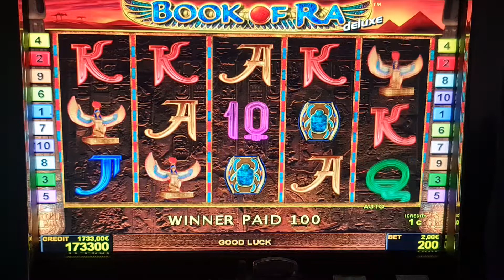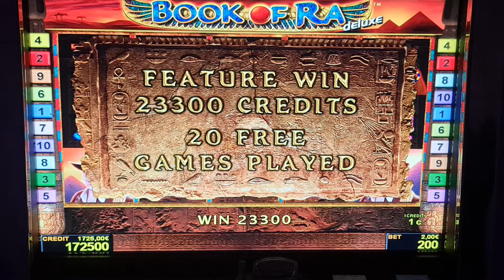book of ra deluxe! #2 Euro Bet ! slot machine! Freispiele! novoline ! Big Win!